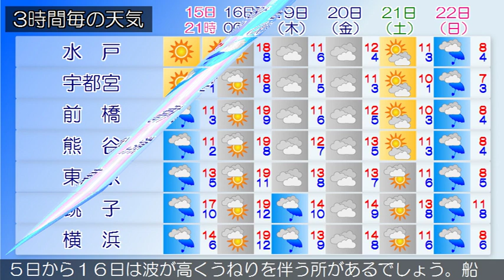2019/12/15 関東地方の天気予報 夕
伊豆諸島南部では、１５日夜のはじめ頃から１６日明け方まで高波に注意してください。本州付近は高気圧に覆われています。東京地方は、おおむね晴れています。１５日は、高気圧に覆われて晴れますが、上空の気圧の谷の影響で、夜遅くは曇りとなるでしょう。１６日は、高気圧に覆われて晴れますが、上空の気圧の谷や湿った空気の影響で、朝晩を中心に曇りとなる見込みです。関東甲信地方はおおむね晴れています。１５日は、高気圧に覆われて晴れますが、夜には上空の気圧の谷の影響で、次第に曇りとなる所があるでしょう。１６日は、高気圧に覆われて晴れますが、上空の気圧の谷や湿った空気の影響で、朝晩を中心に曇る所がある見込みです。関東地方と伊豆諸島の海上では、１５日から１６日は波が高くうねりを伴う所があるでしょう。船舶は高波に注意してください。